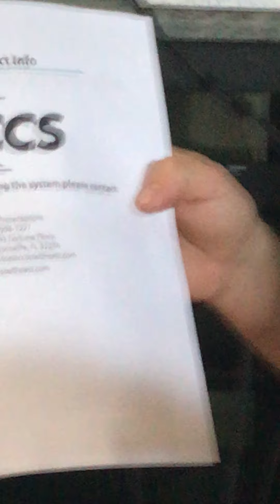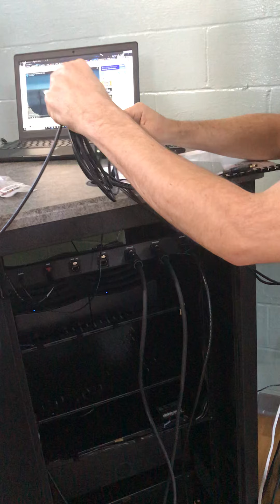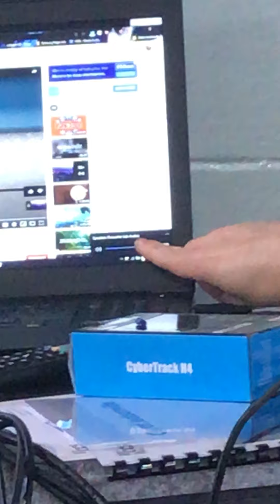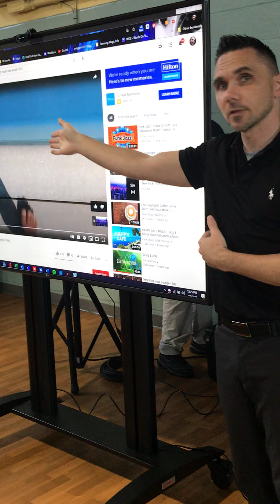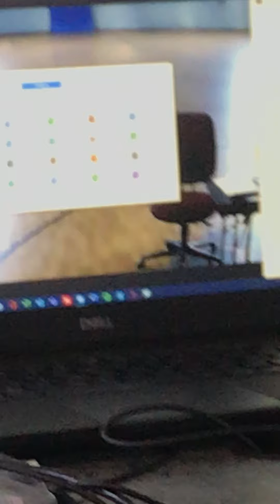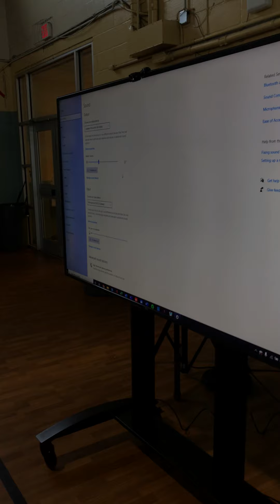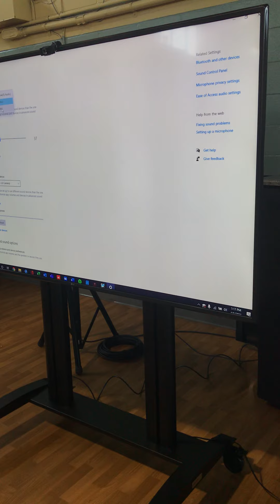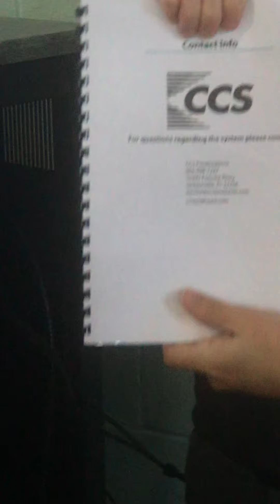CCS Presentation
How to use projector